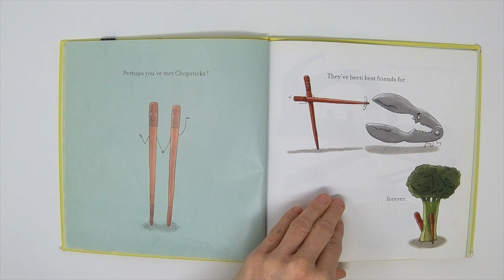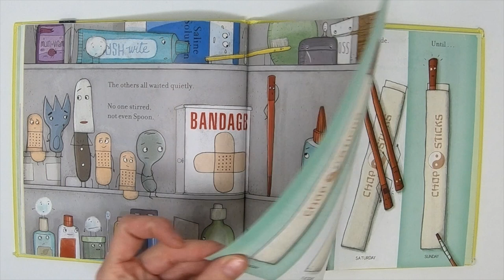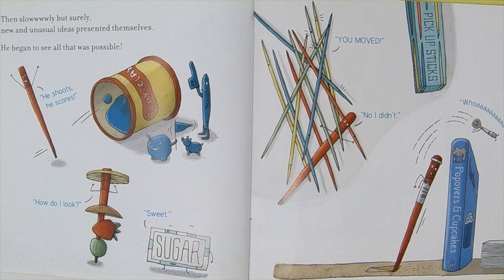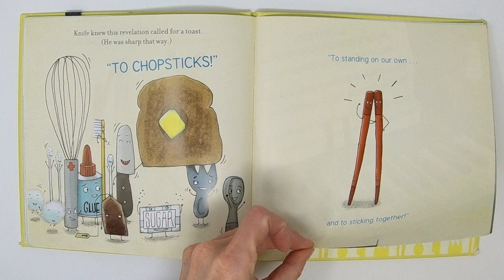Chopsticks Read Aloud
This is a wonderfully, PUNtastic book teaching us about friendship and independence!

Written by: Amy Krouse Rosenthal
Illustrated by: Scott Magoon